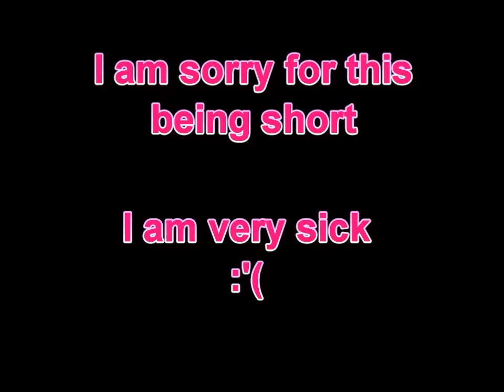Htud: Tuzar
Tuzar did not get any sleep in 24 hrs. he was also vomiting